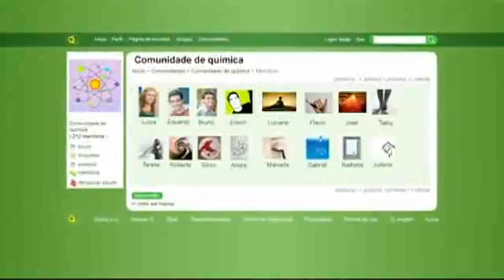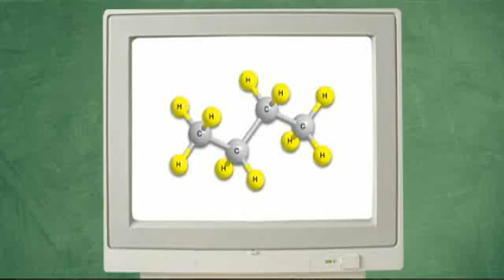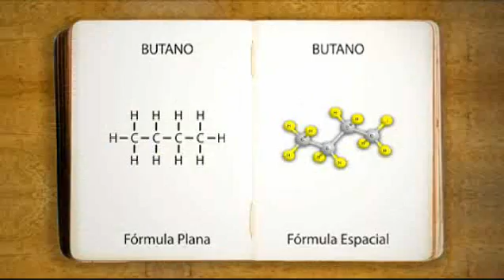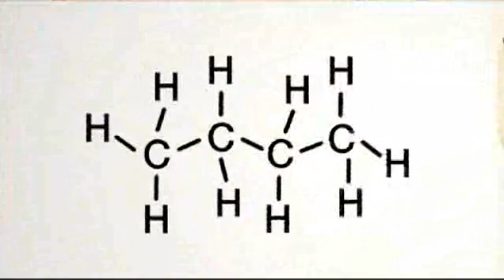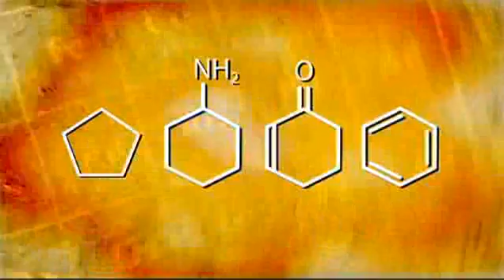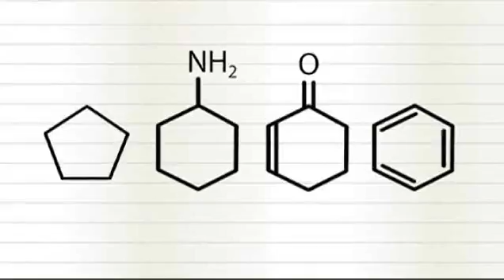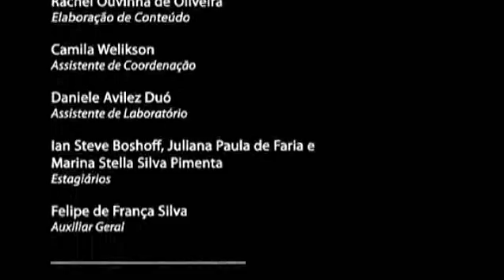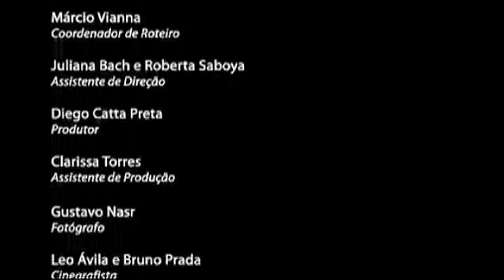Aí tem química, Química Orgânica, Representações de Compostos Orgânicos